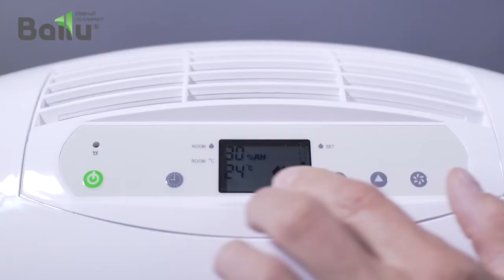Осушитель воздуха Ballu BDH-30L